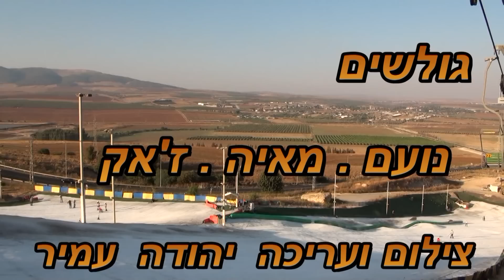סקי בגלבוע נועם מאיה ז'אק 19.08.2012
סקי בגלבוע .נועם מאיה ואז'ק
התחיל ברגליים רועדות .וההמשך הייה גדול.
צילום ועריכה יהודה עמיר
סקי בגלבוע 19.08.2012